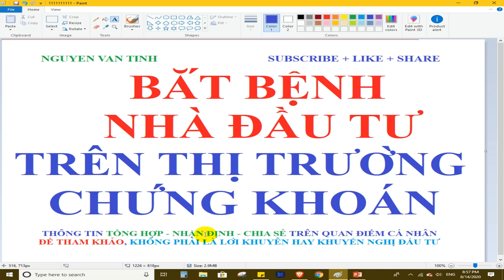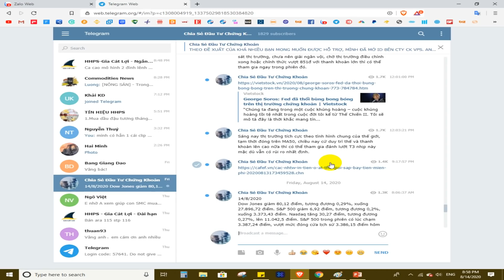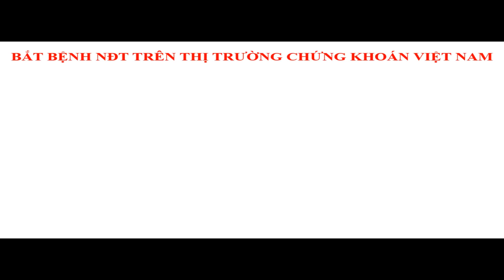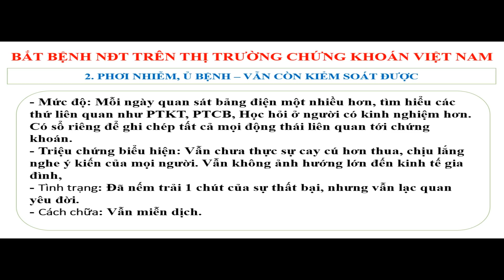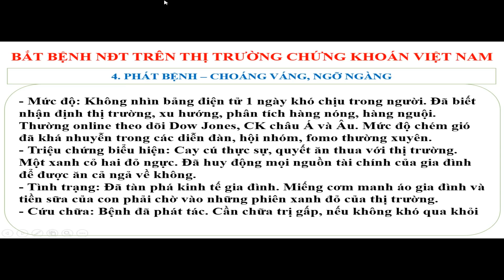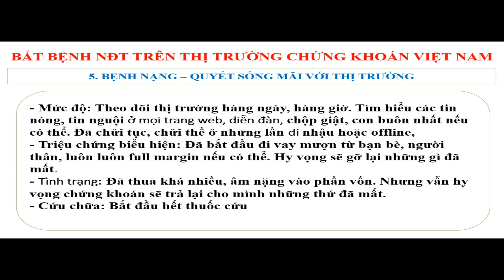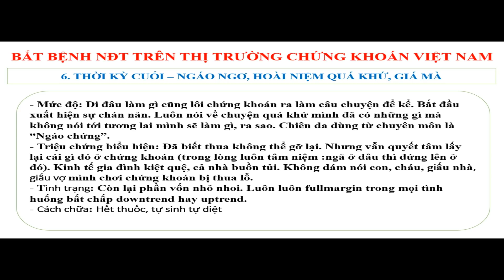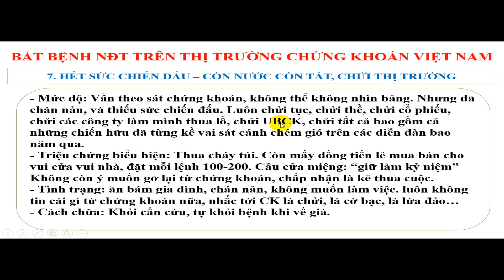Bắt Bệnh Nhà Đầu tư trên thị trường Chứng khoán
Mã ID NGƯỜI GIỚI THIỆU: 8740 (TK ở TPHCM) và ID 8233 (TK ở Hà Nội) - (Mở tài khoản xong nhắn qua zalo, telegram cho ad để thêm vào nhóm hỗ trợ).
Mở tài khoản giao dịch hàng hóa Dầu thô, cafe, bạc, đường... NHẬP ID 00352 để được vào nhóm hỗ trợ tín hiệu vào lệnh.